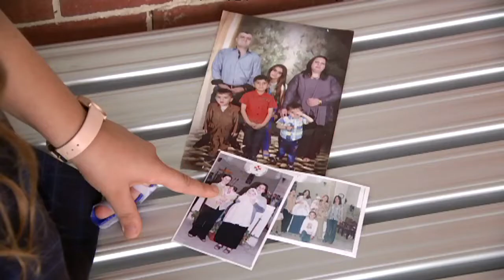Same Drum Song for Harmony Day - Behind the News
English language students from Aranmore Catholic College in Perth released a song that's all about unity and acceptance. They hope it'll help other young migrants be proud of where they came from and where they're going.